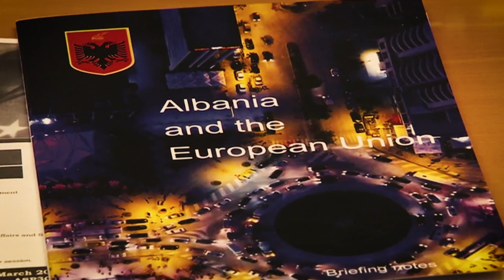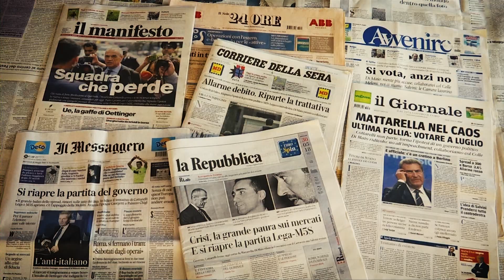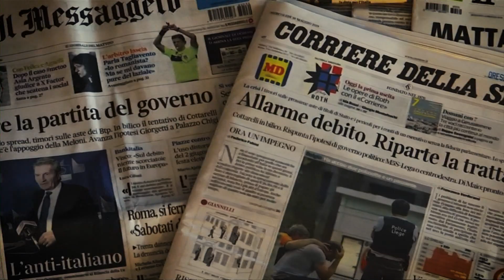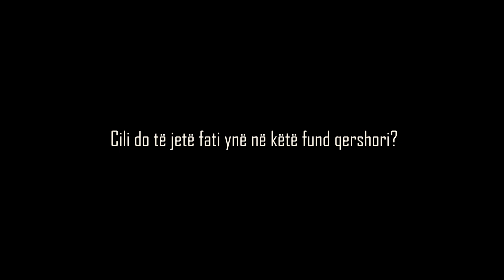Editorial nga "Arena": A e humbëm prapë trenin e Evropës?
Demonstrata e së shtunës ishte kulmimi i fushatës së demokratëve kundër ministrit të brendshëm Fatmir Xhafaj.

Katër javë më vonë do të merret vendimi nëse vendi ynë do të hapë bisedimet me Bashkimin Evropian për anëtarësim.

Qeveria akuzon opozitën se e gjitha kjo bëhet për të penguar vendin në këtë hap të rëndësishëm. Fatmir Xhafaj ka vite me këtë cen dhe përgjimi që ndezi fushatën ka muaj në sirtarët e demokratëve. Ky është edhe fakti që vërteton qëllimet destruktive të demokratëve, është pretendimi i socialistëve.

Ndërkohë krahu tjetër e quan të gjithën si pjesë të fushatës mbi një vjeçare të luftës që i kanë shpallur drogës. Madje deputeti Dashamir Shehi i ka ofruar edhe një paqe katër javore qeverisë si ndihmë për hapin drejt evropës.

Por a ndikon realisht e gjithë lufta e brendshme në hapjen e bisedimeve? Këtë askush nuk mund ta thotë. Qoftë Bashkimi Evropian, ashtu edhe anëtarët e tij, kanë agjensi informuese që i japin politikanëve vendimmarrës të Brukselit një pasqyrë të gjendjes së Shqipërisë. Por kur lufta politike zë faqet e para të shtypit perëndimor me problematikën e vendit, pesha e opinionit publik evropian bëhet përcaktues. Aq më tepër që Evropa vetë është nën një valë populizmi dhe ksenofobie duke filluar nga motori i saj, Gjermania.

Pas shumë mundimesh Anxhela Merkel iu kthye për të katërtën herë bukës së vjetër, aleancës me socialdemokratët. Këta të fundit janë dëmtuar shumë nga 3 mandate bashkëqeverisje në skalion të dytë. Për më tepër vendimi i Merkel për të pranuar një milion refugjatë shkaktoi valë kundërshtish në vend. Edhe të majtët gjermanë në kundërshtim me ideologjinë e tyre të hapjes, janë nën presion për qëndrimet që do të mbajnë në të ardhmen.